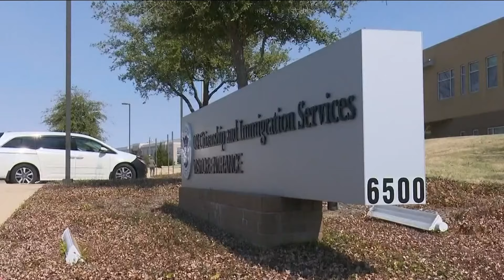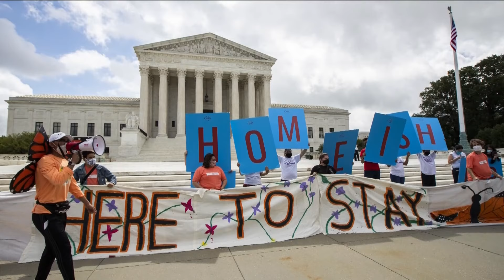Half a million immigrants could eventually get US citizenship under new plan from Biden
To qualify, an immigrant must have lived in the United States for 10 years as of Monday and be married to a U.S. citizen.